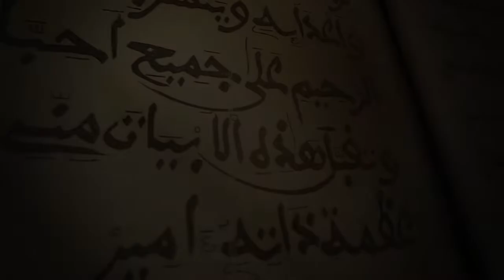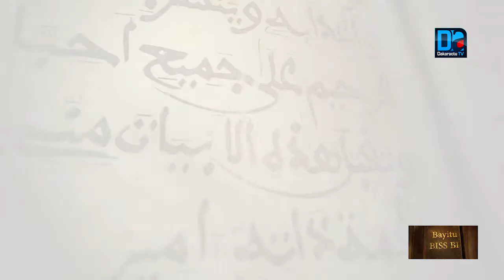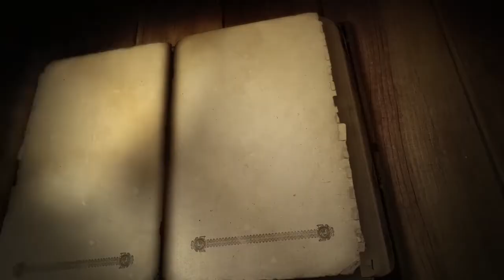BAYITU BIS BI / No 09 avec Serigne Fallou Gallass Sylla